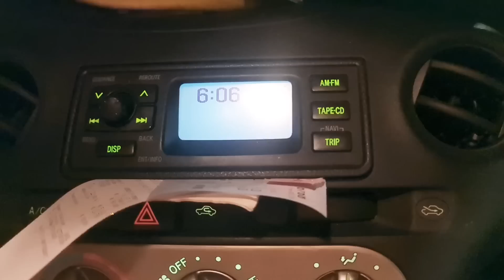وصفات جد طبيعية تبعدك على الصيدليات والادوية